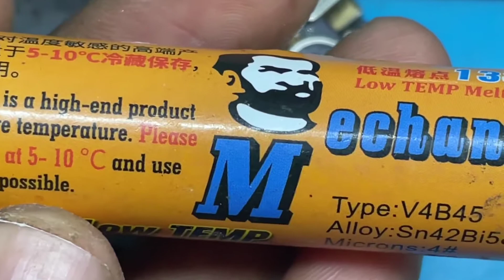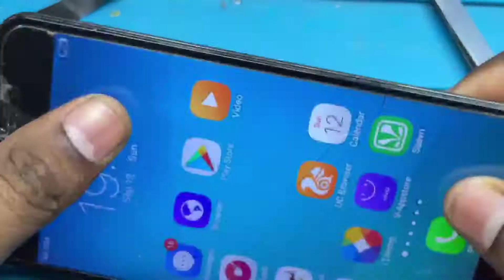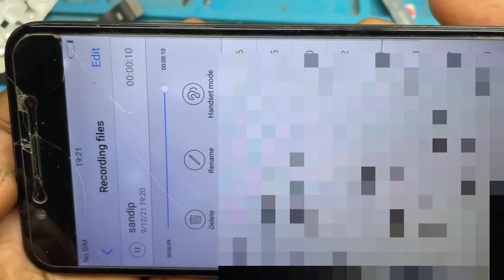All Digital Mic Replace New Tricks ऐसी mic लगाने का नया तरीका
Is video me hamne digital mic ko change karke dikkhya h  is video ko proper samjne ke liye pura jaurur dakiye ga ager apko Hamri video pasand ayi ho to hame channel wifi_experts ko jarur subscribe karo
Or hamre video ko like jarur kArna taki ham apke liye ashi hi or video lake aate rahe thanks to all